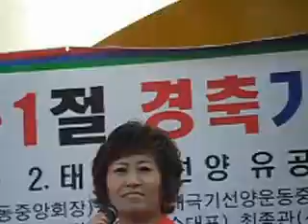SAM_3573.AVI// 가수/ 김성숙/ 정들고 말았네~ 3.1절 행사 ~ 부평역 광장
2011/03/01/ Singer/ Kim, SeongSook/ Section 3.1 - Bupyeong northern Square events~ 가수/ 김성숙/ 정들고 말았네~ 3.1절 행사 ~ 부평역 북부광장